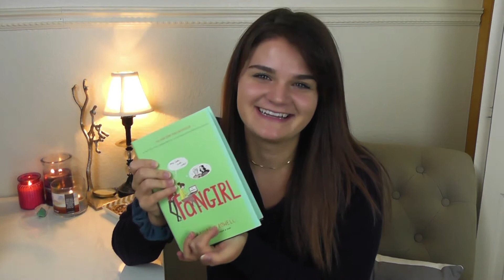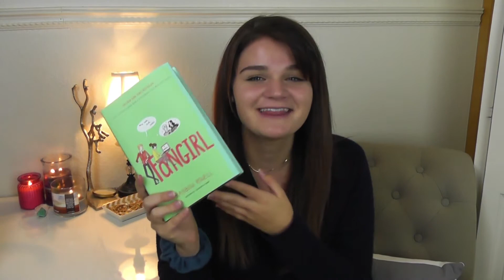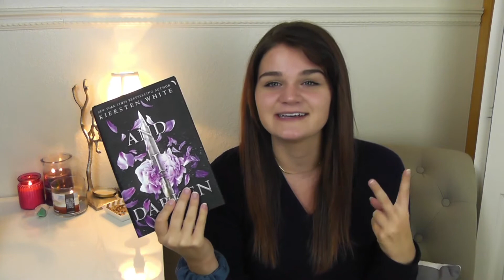Books I'm Ashamed I Haven't Read Yet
The embarrassment is real.

Let's talk all about the books I'm ashamed I haven't read yet! Now that I'm on booktube I feel I can't hide my secret shames any longer.

I'm sorry this video is so long. It was originally over half an hour (which is actually the version I originally uploaded on accident HAH SO FUN). Editing was a real joy. I clearly got a bit too invested in sharing all my thoughts and feelings. BUT I hope you like it and can (maybe, hopefully... please?) relate to some of my shame! Harry Potter is my biggest failure. I will read them all one day or I will burst into flames.